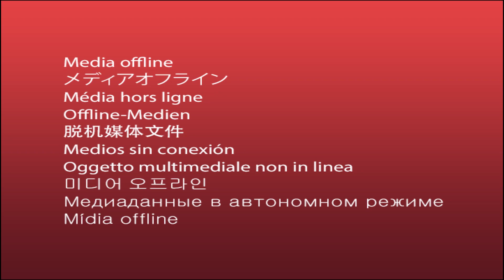Why Choose MBBS in Russia over Private Medical Colleges of India ?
Want to know why India Students choose to study MBBS in Russia over Private Medical Colleges from India?

In this video, Deepshikha Mishra, a student from Gorakhpur, UP speaks about her overall experience of enrolling for MBBS in Russia. She has even compared the total fee structure of Private Medical Colleges in India with the Medical Universities of Russia.

Watch the video till the end if you want to know more about studying MBBS in Russia.